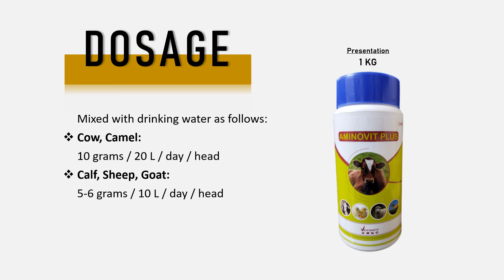Aminovit Plus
AMINOVIT PLUS IS A WATER SOLUBLE POWDER PRODUCT CONTAINING VITAMINS, TRACE ELEMENTS AND AMINO ACIDS

for more information.